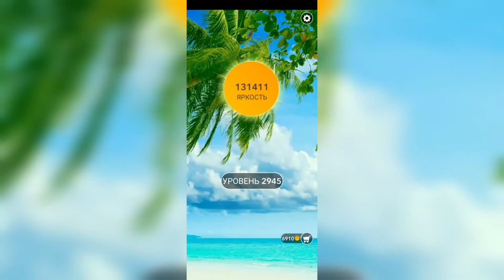Word / Слово Крест: Поиск русского кроссворда / Уровень 2945